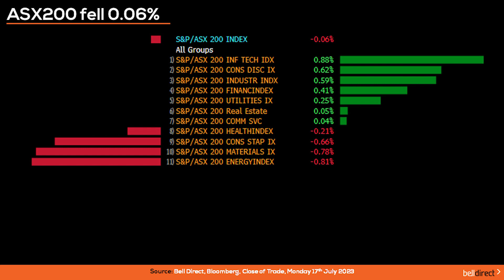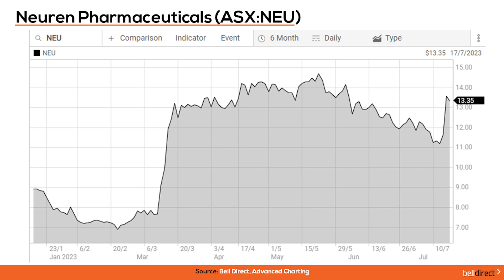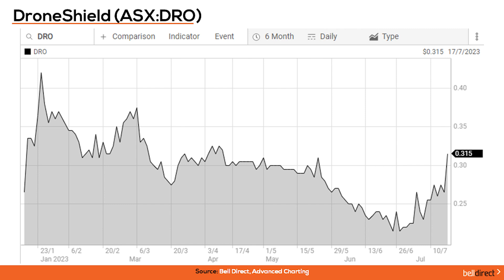Morning Bell 18 July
US equities closed higher on Monday as investor sentiment remains boosted by favourable inflation data released last week alongside some strong second quarter results released at the start of earnings season so far.

The Dow Jones closed higher for a 6th straight session, adding 0.22% at the closing bell on Monday, while the S&P500 rose 0.39% and the tech-heavy Nasdaq added 0.93% boosted by Apple and Tesla rising 1.7% and 3.2% respectively.
While Wall St is expecting a gloomy reporting season, the risk of recession is easing as predicted by Goldman Sachs and a number of economists given recent data out in the US reinforced confidence that the Fed’s aggressive rate hikes will be able to cool inflation without plunging the US into a recession.

Over in Europe, markets closed lower on Monday following the release of China’s GDP data coming in at growth of 6.3% for Q2 which fell short of economists’ expectations and provides a further sign of the weak post-pandemic recovery out of the world’s second largest economy. Earnings season in Europe also ramps up this week with Novartis and Ocado releasing results this week. The STOXX600 fell 0.6% on Monday while Germany’s DAX fell 0.23%, the French CAC lost 1.12% and, in the UK, the FTSE100 fell 0.38%.

Locally yesterday the ASX started the week in negative territory, down 0.06% at the closing bell, weighed down by a sharp selloff in energy stocks, which was slightly offset by a 0.88% rise for the technology sector. Energy stocks were likely sold off amid China’s GDP data coming in weaker than expected which contributed to a 1.75% decline in the price of oil to trade at US$74.10/barrel.

What to watch today:

• Ahead of the local trading session here in Australia, the SPI futures are anticipating the ASX to open Tuesday’s session down 0.28%.
• Oil remains at US$74.10/barrel this morning, coal is up 2.85% at US$131.65/tonne, gold is up just 0.01% at US$1955/ounce, and iron ore is up 4% at US$117/tonne.
• On the economic calendar today, we may see the local markets move following the release of the RBA’s meeting minutes this morning pending how investors interpret the outlook for coming months of rate decisions.
• US retail sales data for June is also out this evening, with consensus expecting a 0.5% rise for the month which would provide another sign that the US economy remains resilient despite rising interest rates.
• AU$1.00 is buying US$0.68, 94.56 Japanese Yen, 52.10 British Pence and NZ$1.08.

Trading Ideas:

• Bell Potter has increased the price target on Neuren (ASX:NEU) from $16.50 to $17 and maintain a buy rating on the pharmaceuticals company following the release of Neuren’s US partner, Acadia Pharmaceuticals Q2 sales of Daybue, which is Neuren’s Trofinetide drug in the US. The report came in at sales of US$21m-$23m and provided guidance for Q3 of US$45m - $55m – a significant beat of analysts’ expectations. The increase in price target is also on the back of Acadia Pharmaceuticals strengthening its licencing agreement with Neuren to a global scale, not just in the US moving forward.
• And Bell Potter has increased the price target on DroneShield (ASX:DRO) from 40 cps to 45 cps and maintain a buy rating on the defence technology company following the announcement out of DroneShield yesterday that it has won a record US$33m contract with the US government for DroneShield equipment and multi-year services subscriptions.